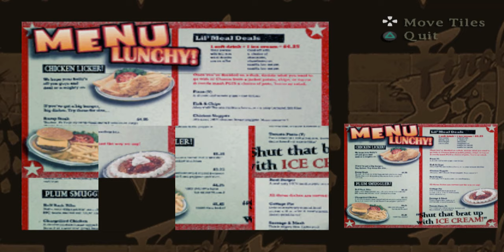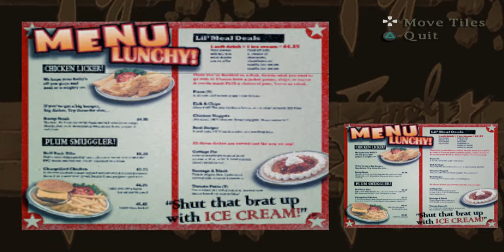Final Fight: Streetwise [Part 2] (No Commentary)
Show Starts @ 4:00

[EXCUSE THE BLURRINESS IN THE GAME] I know I know...this is the "black sheep" if you will of a very loved franchise in Final Fight, but for what it's worth I think it was a nice spin on seeing what Metro City would look like if given to the 3D world (not including the Final Fight Revenge game lol) The diversity and options given at the time I feel the combos in the game you acquire are also to me (even that awful puzzle game) were at least with it's first time at bat something to appreciate and enjoy. So in any case I wanted to take a stroll back to this game and at least re-live my experiences with Streetwise with you. The story of Kyle Travers is where we begin our journey. Cody wants him to gain focus so let's get some! Also, since there's allot of music in this game that is copyrighted, I've decided to show respect to the originals and remixes to those who have loved the series as much as I have. You guys can find the music from their channels.

Music Artists:

Capcom (Obviously)

WizzyWhipitWonderful (no favortisim but this is my main dude, he makes excellent remixes)

Streetwise is set several years after Final Fight 3, and focuses on Kyle Travers, Cody's younger brother. In Streetwise, Kyle roams the streets of his hometown, doing detective work, on the search for his captured brother. Kyle will run into familiar faces, as well as new ones. Kyle and Cody Travers are brothers who take part in the sport of underground fighting. As Cody Travers' younger brother, Kyle is the star of the underground Metro City fight club, spending nights fighting various other fighters in order to earn enough quick cash to make ends meet. After the end of a fight one evening, Kyle and Cody decide to meet at the local bar to celebrate with some beers and a round of pool; however, Cody has some unspoken business that delays his arrival for an hour. After Kyle arrives at the bar, he plays a game with his girlfriend and bar owner Vanessa Sims (whose brother is a member of the police department),
while waiting for Cody. Kyle later finds out that Cody is using a powerful strength-enhancing drug called "glow", which helps the arthritis in his knees. Kyle later discovers that glow is being made by a psychotic priest named Father Bella, who hopes to use the drug to bring about the apocalypse. When Kyle finds Bella on the roof of his church, Cody is with him, mutated by a concentrated dose of glow. It is later revealed that Bella is actually the younger brother of Belger, the antagonist of the original game, just before he and Kyle begin to fight. During the battle, Cody regains his senses, and throws himself and Bella off the roof landing in the courtyard. Bella regains consciousness from the fall and begins to reach for his handgun but is stopped by Kyle. Uttering his last words "I am your savior," before Kyle fires a fatal shot directly to Bella's head replying "You're nothing". Afterward he finds Cody unconscious from the fall. Some time later, Kyle and Cody wake up in the hospital, where they meet with Vanessa whose brother was killed during the final battles; she holds onto her late brother's badge in his memory. Cody's arthritis is now gone and he seems eager to resume fighting. Kyle notices Dr. Chang, the creator of "glow", leaving the police station on the local news and mentions he has a feeling this might not be over quite yet.